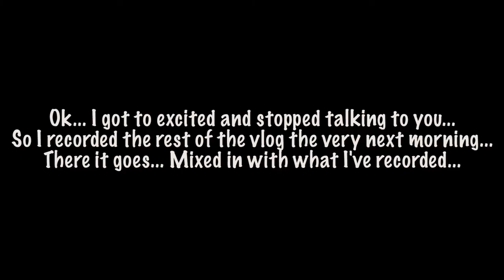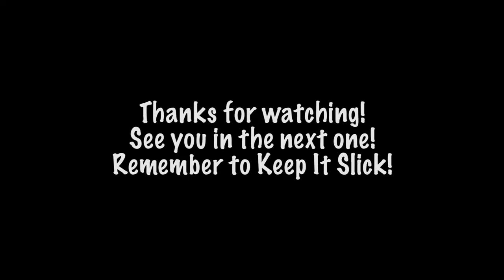OPEN'ER 2016 - DAY 2 - FOALS, RED HOT CHILLI PEPPERS, REBEKA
Open'er Music Festival - Gdynia  - Poland - 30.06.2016 - VLOG 32

I got really really excited the moment Foals started playing, I kind of forgot about vlogging... and when the Red Hot Chilli Peppers finished I was all shaky haha :D check out my view at second day of Open'er Music Festival 2016 ;)

Recorded on:
Canon g7x